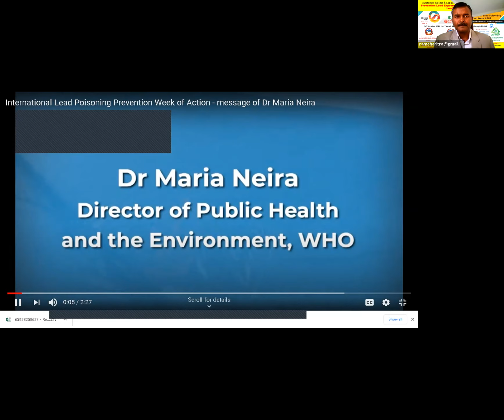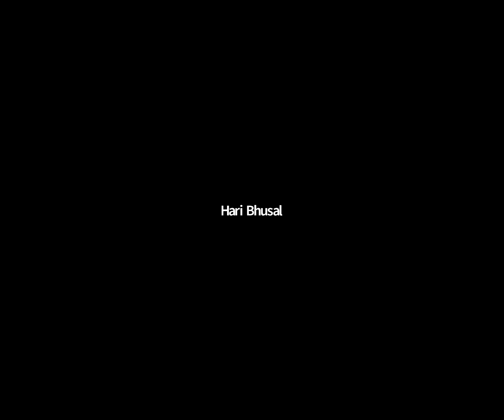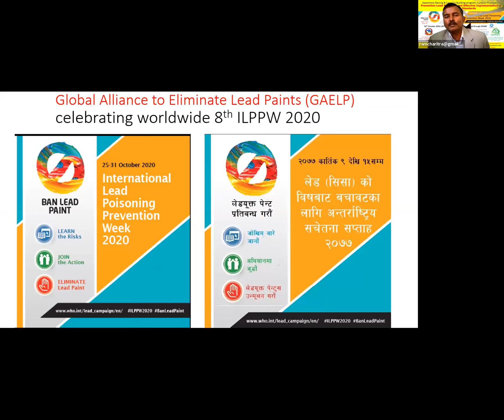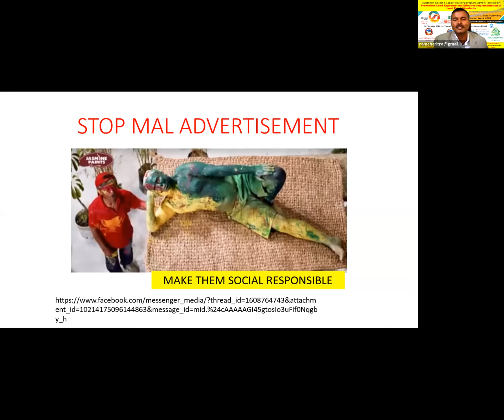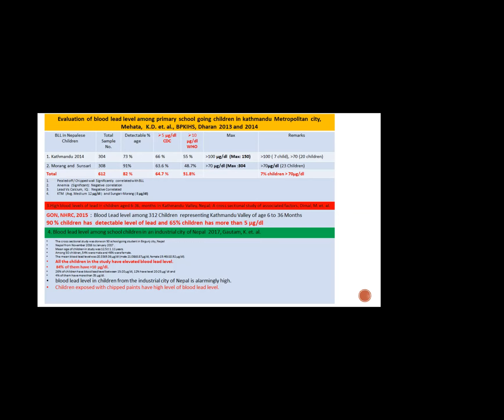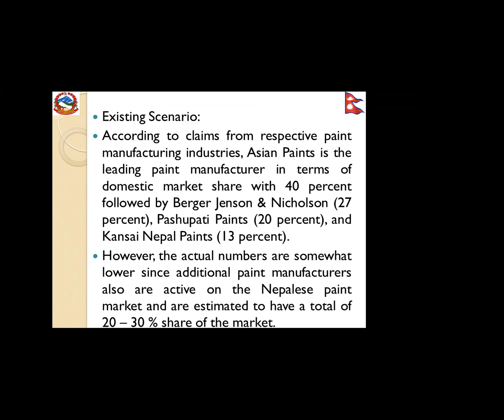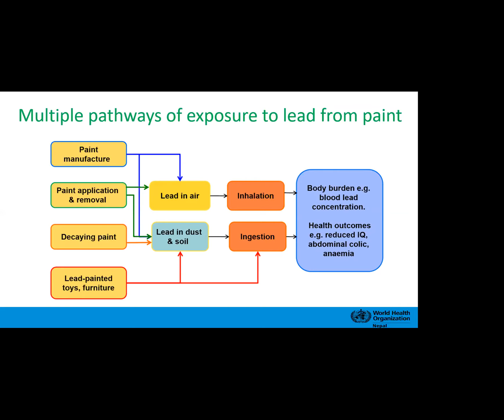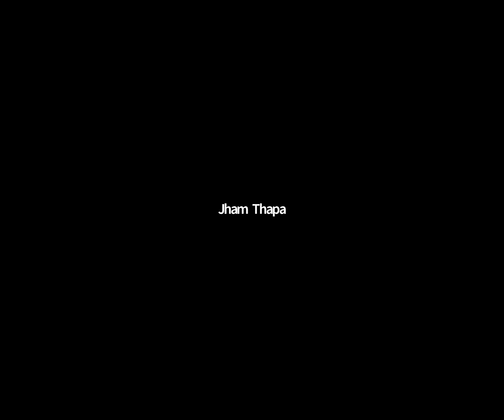Prevention of Lead Exposure and Effective Implementation of Lead Paint Standards, Oct 30, 2020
Capacity building program on "Prevention of Lead Exposure and Effective Implementation of Lead Paint Standards, Oct 30, 2020